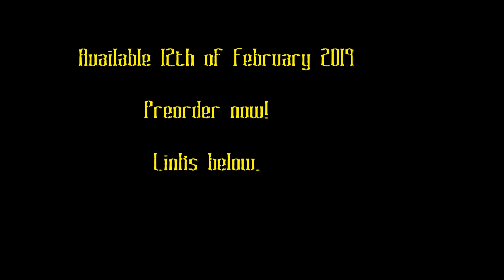The Horus Heresy, Episode 1: Horus Rising and False Gods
The first in a series of reviews taking a look at the long-running Horus Heresy series from The Black Library.